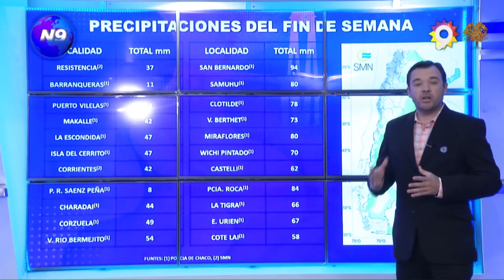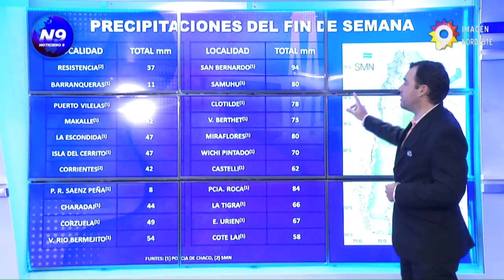BLOQUE METEOROLÓGICO - NOTICIERO 9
LO QUE LLOVIÓ EL FIN DE SEMANA
PRONÓSTICO PARA LO QUE RESTA DEL DÍA
 PRONÓSTICO PARA MARTES, 23 DE MAYO

NOTA A: ANDRÉS DURÁN, METEORÓLOGO